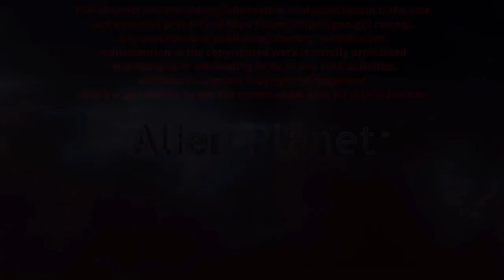UFO Landing Caught On Camera!TOP UFO SIGHTING FROM SPAIN | Latest UFO Sightings 2019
ufo sightingsUFO Landing Caught On Camera!TOP UFO SIGHTING FROM SPAIN | Latest UFO Sightings 2019